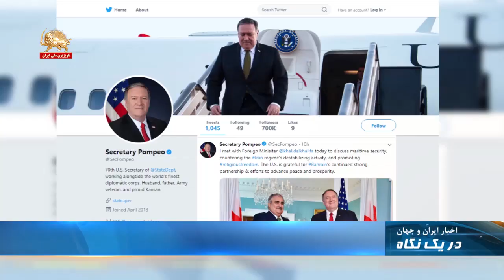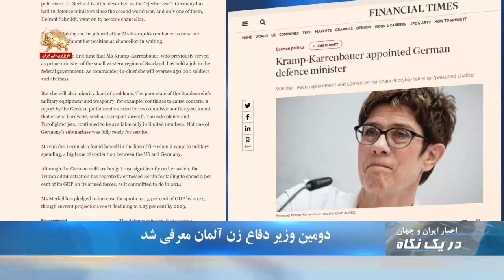دیدار مایک پمپئو با وزیر خارجه بحرین درباره مقابله با فعالیت بی ثبات کننده رژیم ایران - در یک نگاه